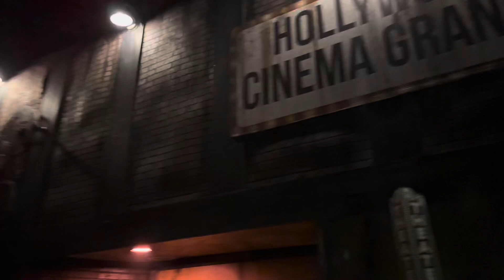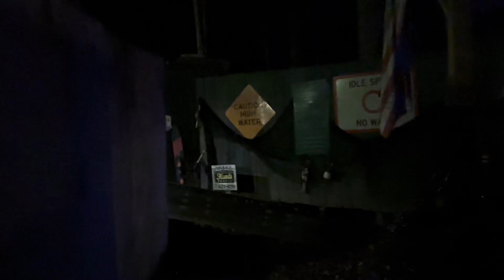Horrorwood Cinema Grande | Scream Cinema | Woods of Terror | Greensboro North Carolina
Walk through Haddonfield looking for Michael Myers or enjoy A Nightmare on Elm Street with Freddy Krueger and Finally end up at Camp Crystal Lake looking for Jason Voorhees.

Have you ever wanted to know what it was like to be on the set of your favorite slasher, hacker, serial killer movie? Become part of the action and take a stroll through some of your favorite horror movie icons cinematic locations. Featuring four icons of horror. We guarantee it’s so real you’ll think you’re in the movies!